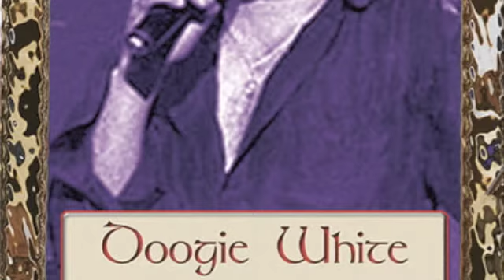Alex Falcone "AphasiA" - Racing with the Spirits (Feat. Doogie White)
Studio Hard & Classic Rock CD with several international collaborations: Kee Marcello, James Christian, Doogie White etc.